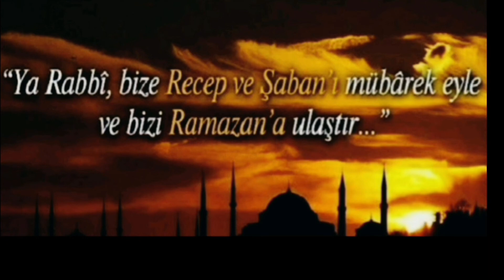Şabanı Şerif Ayı# Anlamı ve Faziletleri Part 2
Selamün Aleyküm Arkadaşlar Şabanı Şerif Ayı# Anlamı Önemi, Faziletleri# part 2 videosunu siz değerli Youtube ailemizin beğenisine sunduk.
İnşaALLAH videomuzu beğenirsiniz.
Şabanı Şerif Ayınız Mübarek Olsun.